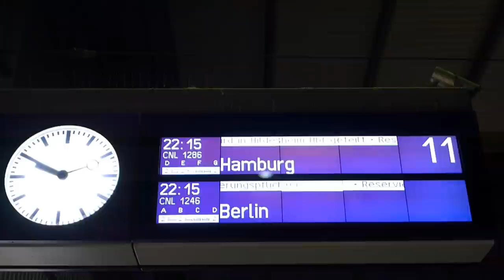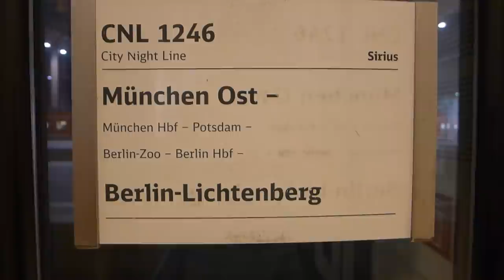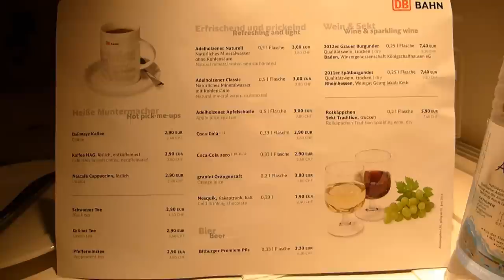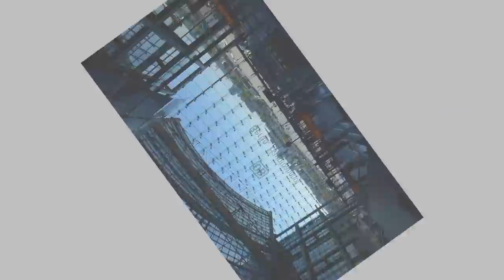CityNightLine CNL1246 Sirius München Berlin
CityNightLine von München nach Berlin
CNL 1246 - Sirius
Schlafwagen Doppelstock - Deluxe-Abteil mit Dusche und WC
Juli 2014